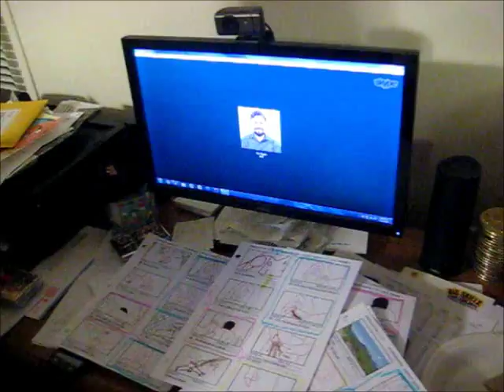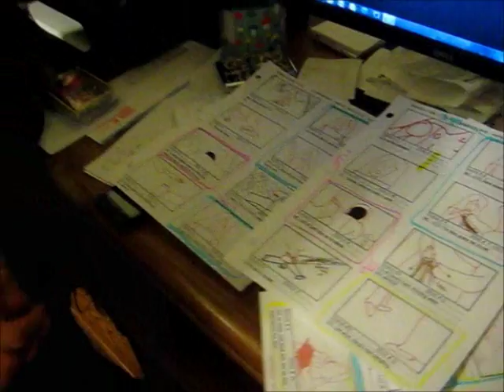Delantare Short Film Behind the Scenes - Zack Lawrence Vlog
Some behind the scenes from our short film, "Delantare: Free" that we filmed last weekend!